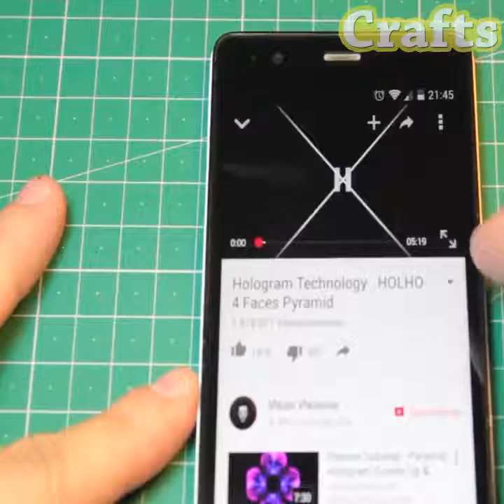Hologramme Of Smartphone Easy Way - Enjoy - crafts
Un petit Projecteur d'hologrammes 3D pour smartphone à faire soi-même en moins de 10 min.

Vous vous êtes toujours demandé comment afficher des hologrammes animés et en 3D sur votre smartphone ? Suivez la vidéo qui suit, elle vous montrera pas-à-pas comment fabriquer vous-même simplement cette petite pyramide en plastique à partir d’un vieux boitier de CD, que vous poserez ensuite sur votre écran pour transformer les vidéos jointes sur le site (voir plus bas) en hologramme 3D ! Et voilà vous avez là un Projecteur holographique maison pour moins d'un euro !

Un super concept à essayer d'urgence ! N'hésitez-pas à nous faire part de vos réaction et retours d'expérience si vous essayez ! Holho,